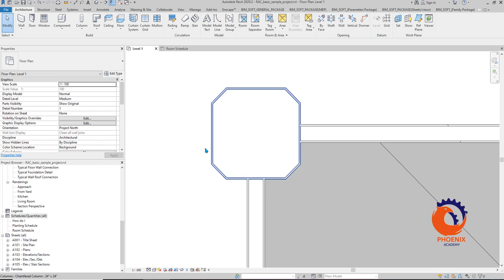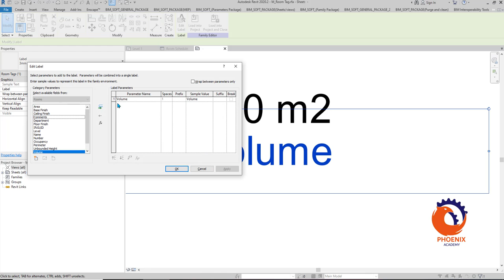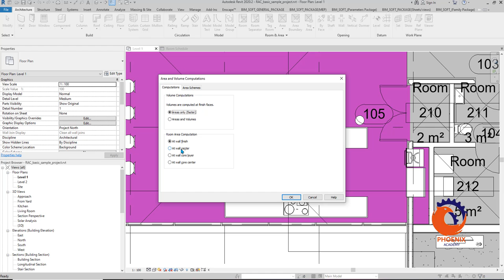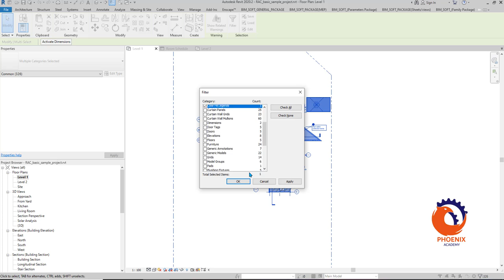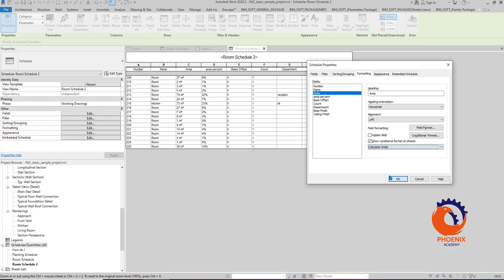Revit Architecture An introduction to Revit Rooms